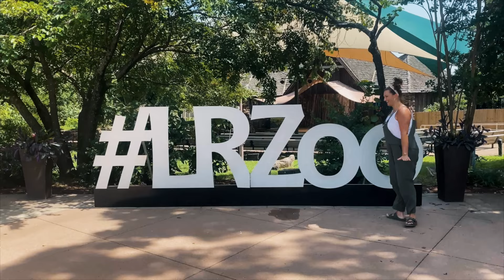Songs for kids and babies | Katie Dwyer Music | Imaginative and creative play for children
Miss Katie takes children on a journey with imagination-building original songs that get kids dancing, singing, and creating. Follow Miss Katie singing acapella about her right hand and fingers, left hand and fingers. She searches for her friend City Squirrel in Central Park and sings her song Hi City Squirrel. Play Name That Tune as she plays her keyboard, can you guess the song? Waddle like a penguin in the Central Park Zoo, Little Rock Zoo, and the Bronx Zoo. There's plenty of animal themes in this video. Squirrels, penguins, butterflies, elephants, zebras, and more. The content is educational, fun, and happy.

INSTAGRAM ▪ @KATIEDWYERMUSIC